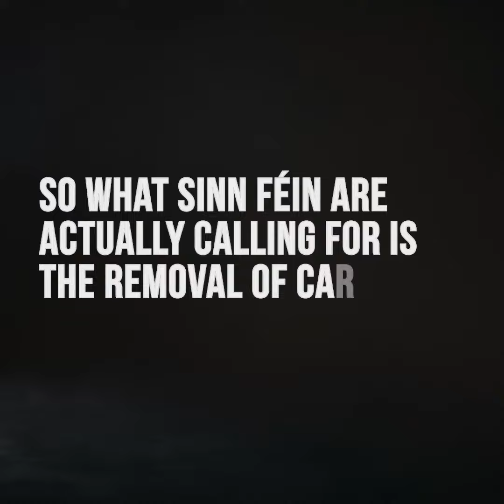Why can't Sinn Féin just come out and say it? There is no excise duty on home heating oil.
There is no excise on home heating oil. There is a carbon tax. A carbon tax which is ringfenced for spending on climate change. A carbon tax which SF say they want to scrap but have also said repeatedly they don't favour abolishing or changing existing rates.